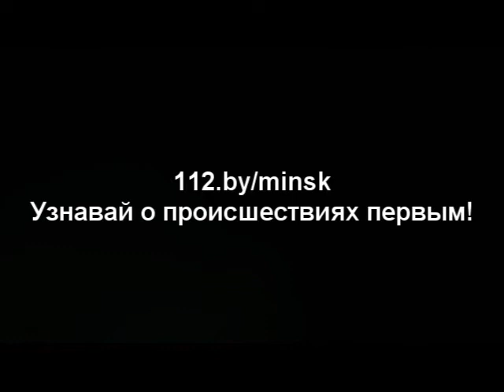02.07.2014 ул.Матусевича - Пожар в квартире